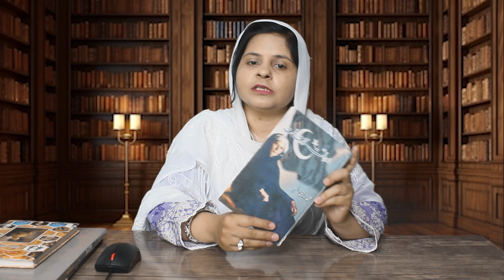Book Review: "Madar E Millat - Aabru E Millat" by Arfa Arbi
Dive into an inspiring review of "Madar E Millat - Aabru E Millat" with Arfa Arbi, as she explores the life and legacy of Fatima Jinnah, a true icon of Pakistan’s history. Discover her impactful role and timeless contributions to our nation.